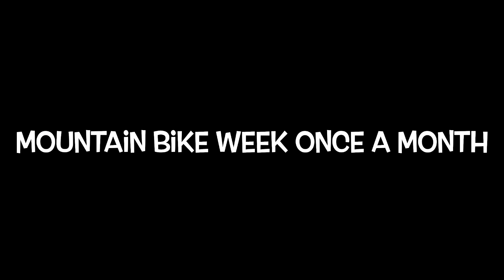First mountain bike week!